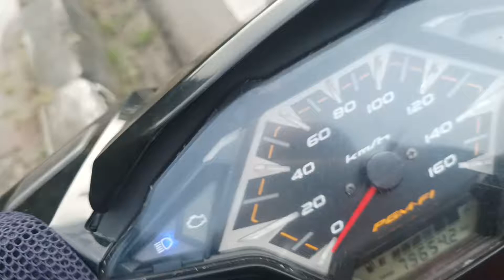Review Siang Hari || Sepanjang Jalan Tubagus Angke || Jembatan Genit || Motovlog